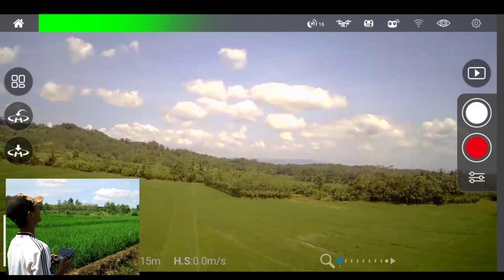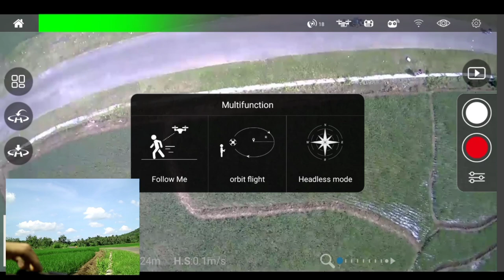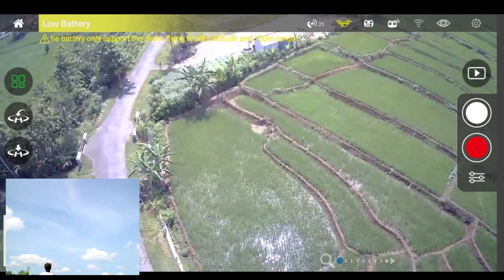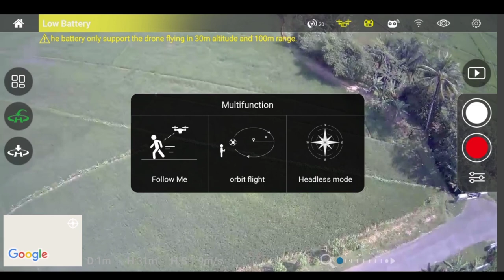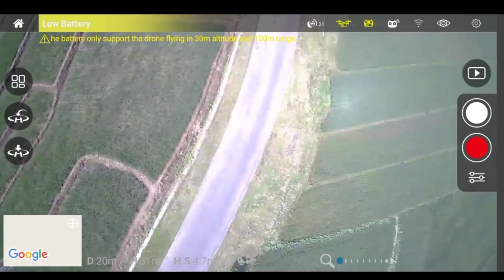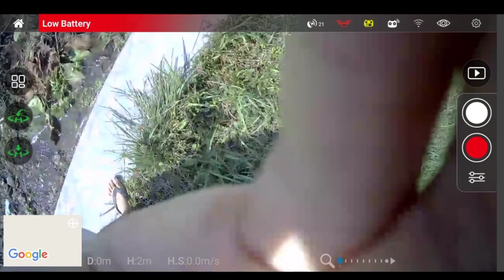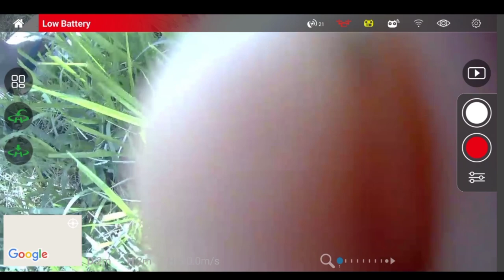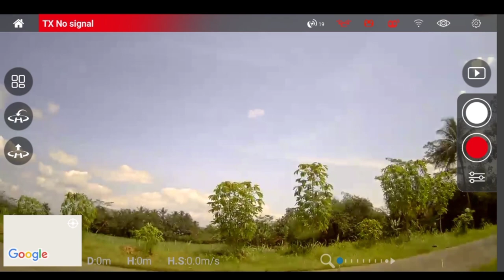Bukan REVIEW || Uji Coba Terbangkan Drone Pertama Kalinya/ Suport drone MJX Bugs 5W 4K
Asalamualaikum wr.wb
Pada video kali ini adalah video yang saya buat sebagai documentasi saja, bukanlah sebuah REVIEW karena saya juga pertama kalinya terbangkan sebuah drone

Langsung aja ditontong videonya ya temen-temen
Terimakasih yang udah mampir